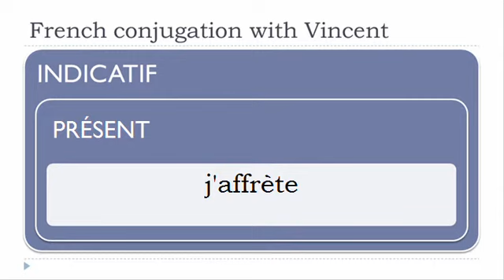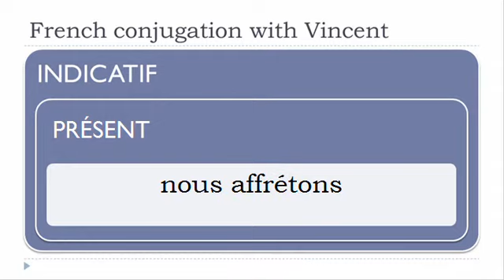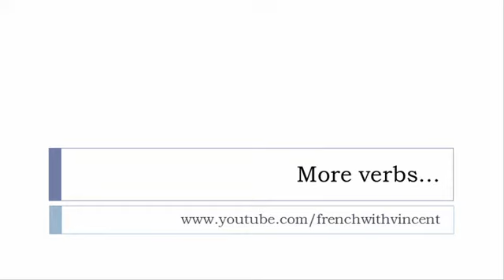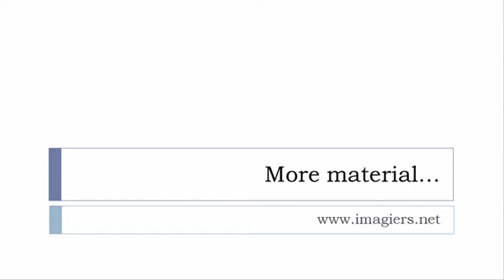French conjugation = Affréter = Indicative Present